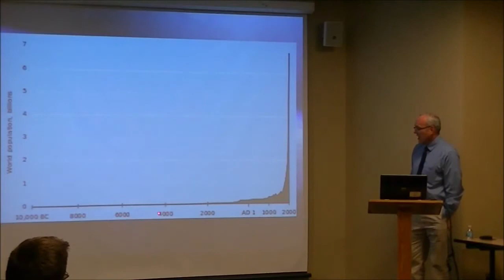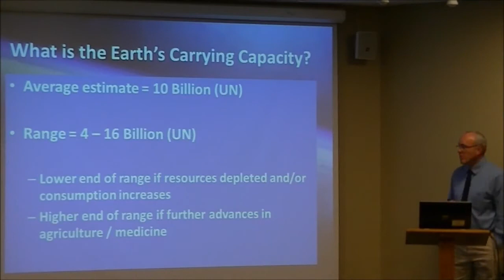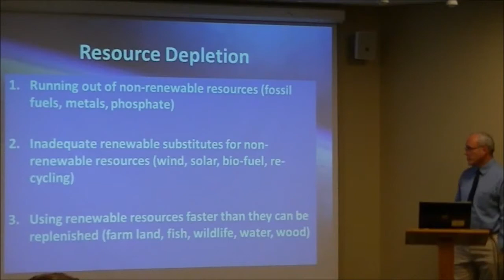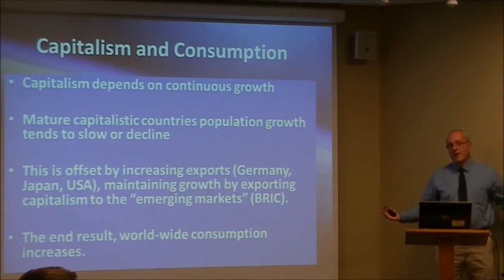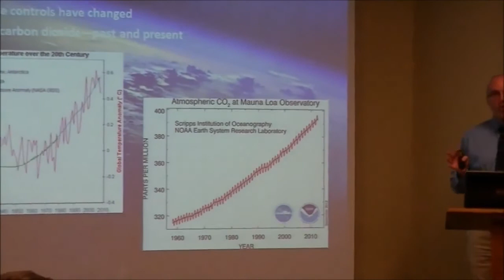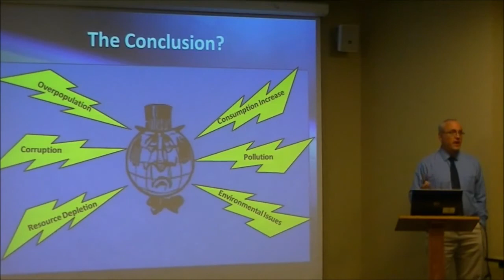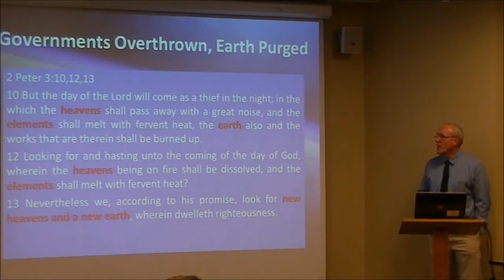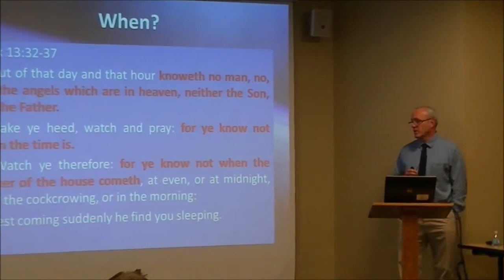The Coming Kingdom on Earth Bible Prophecy Indicates Worldwide Change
Christadelphianvideo Bibletruthandprophecy christadelphianstalk Christadelphians Christadelphian The Bible foretells many signs that would conclude in the last days before Jesus' return. Jesus himself said that these signs would result together as His return drew near (see Matthew 24:33-34).

Our generation is the first to see every trend in place that Bible prophecies clearly show will come about. As the final seconds of this age tick away, these events will come into even clearer focus. These prophecies were penned 1900 to 3500 years ago! How does this relate to you?